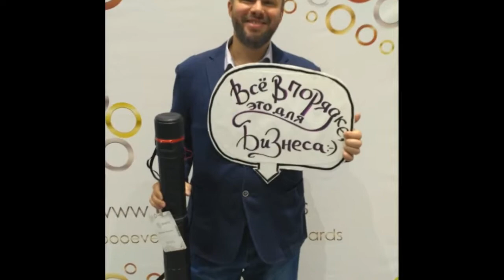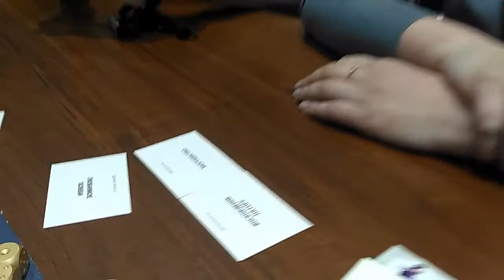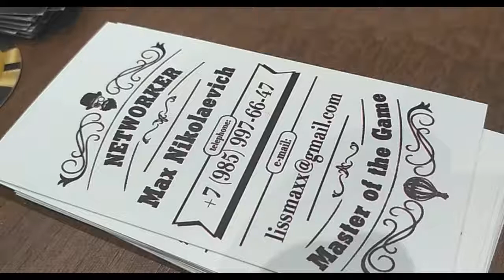Отзывы об Игре Networker 12/04/2018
Отзывы об Игре Networker тоже можно получить в формате игры и, однозначно, это гораздо интереснее, чем просто благодарность за собственные открытия в Игре! Всего то, взял карточки метафора, эмоции и ценности... и вот что получилось!
Запись сделана в процессе Игры на Олимпиаде Нетворкинга 12.04.18